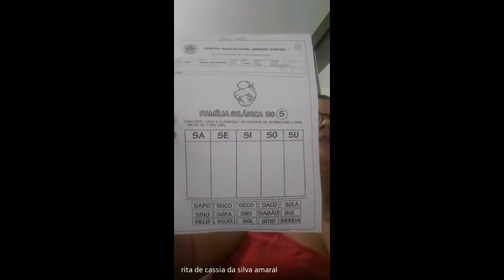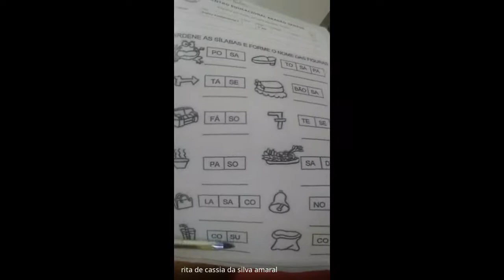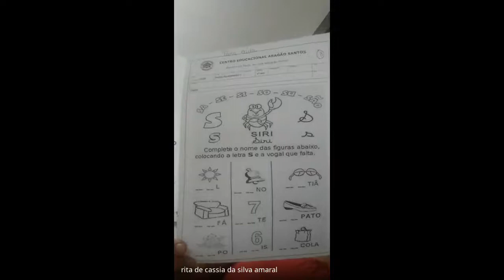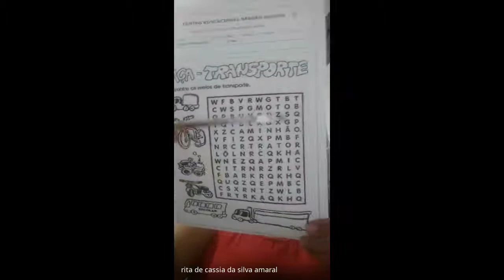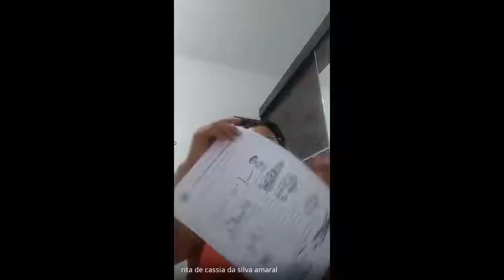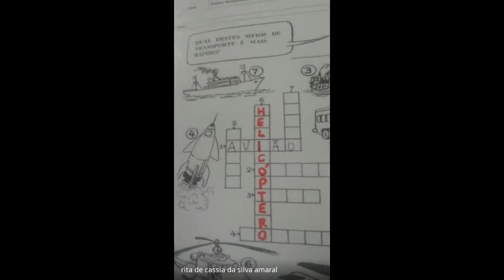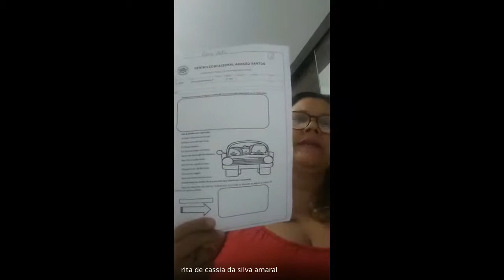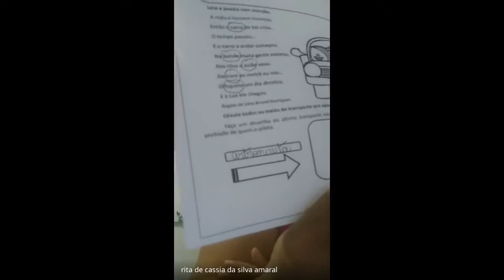1 ANO RITA 2